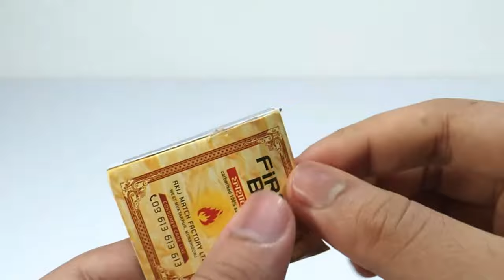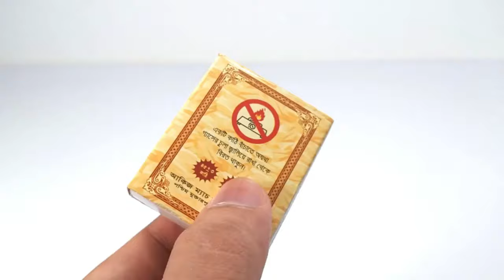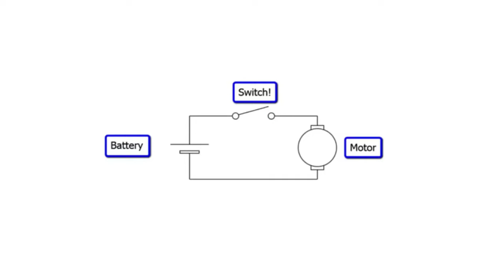3 Easy Ways To Make A Toy At Home | DIY Toys At Home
This video is about 3 ways to make a toy at home. You can make a toy easily by following this full video so watch till the end.

Music Credit🔻